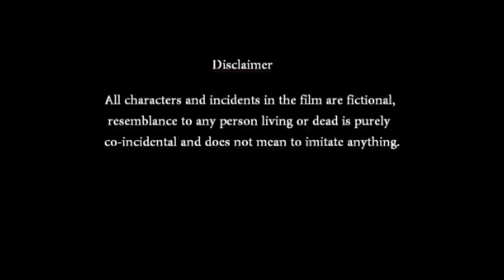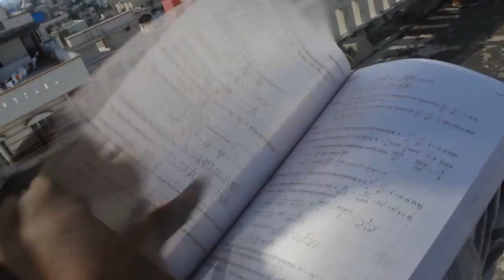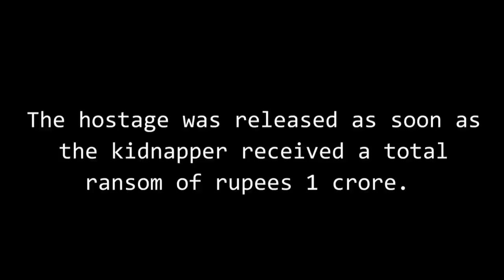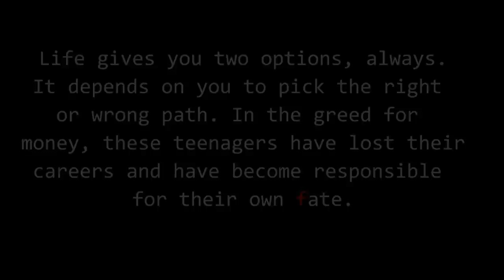FIEND - Telugu Short film by Insignia Films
"FIEND" the first attempt by Insignia Films made on a suspense theme. The story revolves around a group of youngsters , what they've done to themselves because of the lust for money.
   This is an experiment to try and see what we're capable of and build experience.We've put in great efforts and learn't hard work pays off.
Please watch it and give your feedback  -
Story - Bhargav J Ram , Vineel Vardhan
Screenplay - Direction - GeetAnand